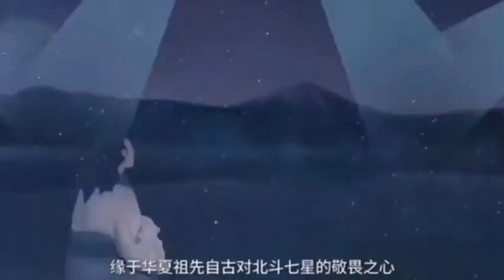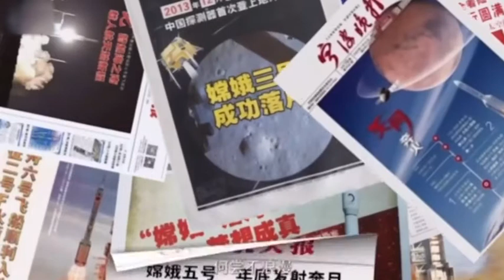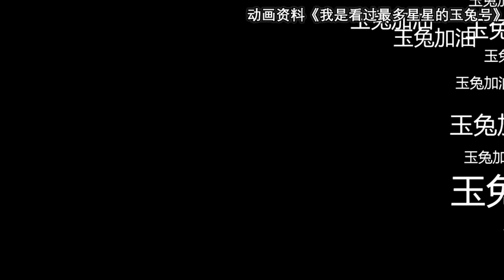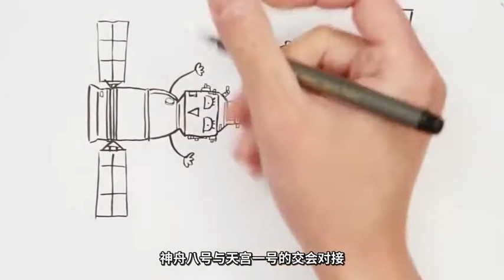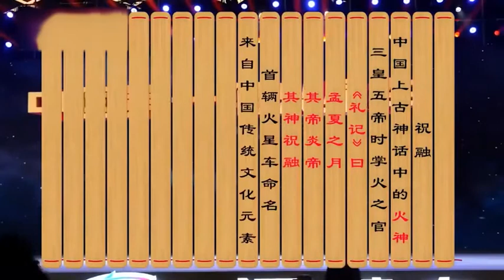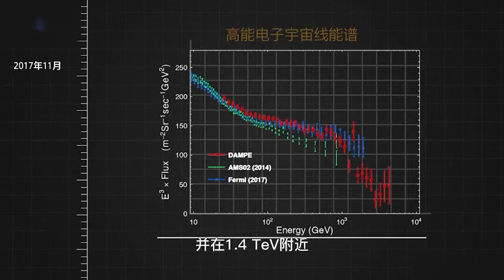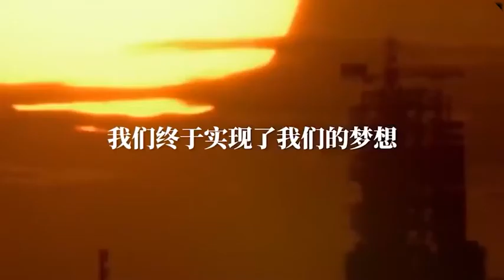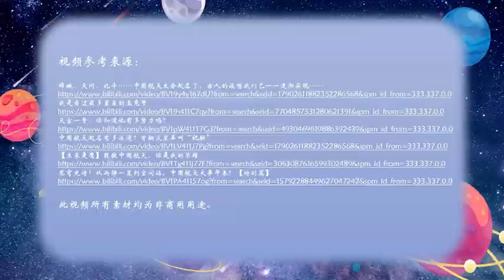Our dream of exploring the moon 我们的探月梦